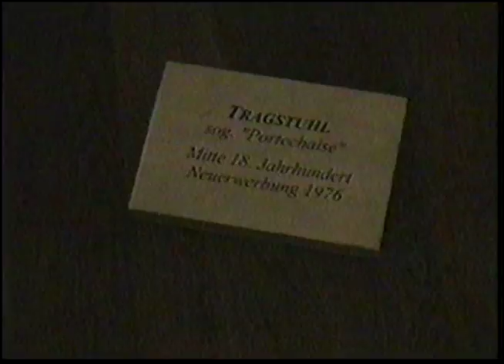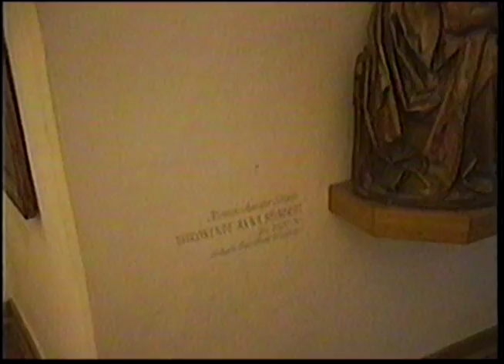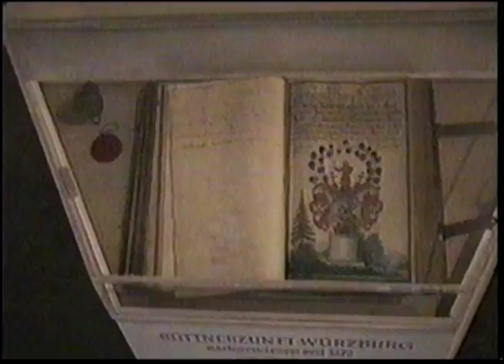Wurtzburg Castle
Wurzburg Castle